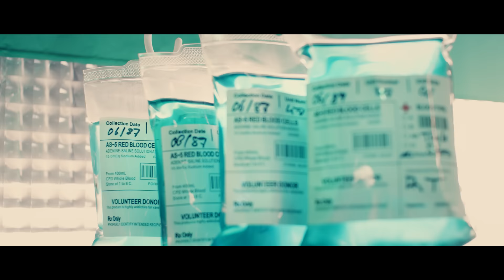ASMR ROLEPLAY 👨🏻‍⚕️The Most Relaxing Medical Exam 💉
Welcome to The Tingle Clinic. The Tingle Doctor will be examining you and doing everything he can to relax you. An 1h20 long ASMR MEDICAL EXAM ROLEPLAY from The Tingle Village. This is the ENGLISH Version to relax & put you to sleep. Ultra complete exam with check up & healing of Cranial Nerves, 5 senses, etc.
BEHIND THE SCENES available for all supporters (links below)
Lots of easter eggs/references hidden in this video. Remember absolutely nothing is set randomly in my videos. Any words, any numbers, has a signification. Will you find them all? Comment what you found! A little bit of @Dr. T ASMR , a little bit of @Dr James Gill , and more ! :D

Timestamps:
00:00 Intro
00:52 Welcoming you
01:55 Asking Infos about you
03:36 Washing hands
04:08 Checking Heart Rate
05:38 Checking Blood Pressure
07:49 Checking Hands (radio, paper test)
10:02 Creating your file
10:45 Giving you relaxing gaz
11:57 Putting you on a drip (relaxing perfusion)
18:53 Examining your mouth
21:35 Checking your urine sample
25:22 Giving you relaxing pill
27:03 Grinding the pill
29:39 Examining your ears / hearing (tuning forks, whispers)
36:45 Cleaning your ears
41:40 Examining your eyes / vision (letter chart, finger, flashlight)
50:20 Examining sense of taste (dropper)
54:30 Examining sense of smell (spray)
58:49 Writing prescription (typewriter, pills, pillbox)
01:16:06 Removing perfusion
01:18:26 Prescription recap

🔻🔻✨ALL INFOS ✨🔻🔻

My name is Maxence and I am a french male filmmaker doing ASMR videos since 2014. All my studies on cinematographic and sound design allow me to produce the best sounds & visuals I can to relax you, help you sleep & dreaming, and I hope, to trigger your ASMR tingles.

CINEMATIC ASMR / RELAXING BINAURAL SOUNDS / TRIGGER / TINGLES / SLEEP / ROLEPLAY
ASMR CINÉMATOGRAPHIQUE / SON BINAURAL RELAXATION / DECLENCHEUR / DORMIR / ROLEPLAY